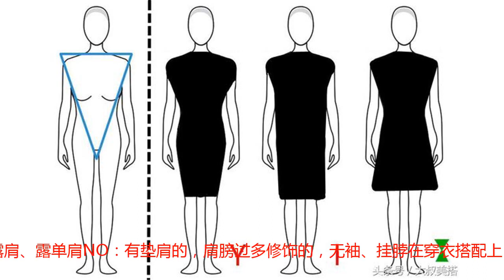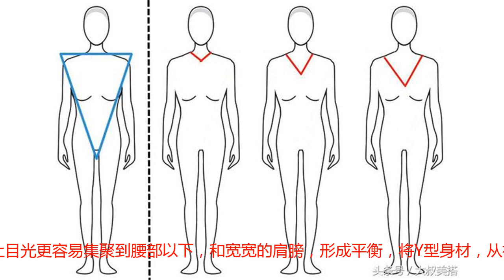肩宽穿啥都显“壮”？摩纳哥王妃夏琳的穿搭经，教你穿出纤细感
作为一个稍微有点溜肩的人，以前每次看到别人肩膀宽都很羡慕，一直觉得宽肩膀的人，天生就是衣服架子，直到看见了很多穿成虎背熊腰的“女壮士”，最典型的就是摩纳哥的王妃——夏琳。作为一名满载荣誉的游泳健将，她以前是这样子的▼而结婚后，经过皇室时尚的熏陶，现在是这样子的▼有没有目瞪狗呆？同样一个人，穿衣的不同，仿佛有了脱胎换骨的变化。今天，就让我们以王妃为榜样，学习下如何将宽肩膀，穿出时髦的纤细感。一、弱化肩部缺陷个矮穿高跟，胖子能减肥，肩宽怎么办？总不能去削肩吧！其实，只要在衣服的小细节上，稍微多花点心思，将过宽的肩部弱化，绝对能达到“削肩”的效果。1、领子转移视线YES：V领、大圆领、小立领NO：高领、小圆领、吊带领子的形状，不仅对修饰脸型很重要，对于宽肩也非常重要，用领口的作用是转移注意力，转移到脖子或者是胸前，从横向转移到纵向。所以选择小立领、V领，来拉伸脖颈吸引人。上图可以直观的看出，第一套衣服，效果最好，有点设计感的领口，即使是图一那样，仅仅是狭窄的V开口，也比图三直白的大面积裸露，看起来更有女人味。2、肩部设计简单YES：简洁的肩部设计、露肩、露单肩NO：有垫肩的，肩膀过多修饰的，